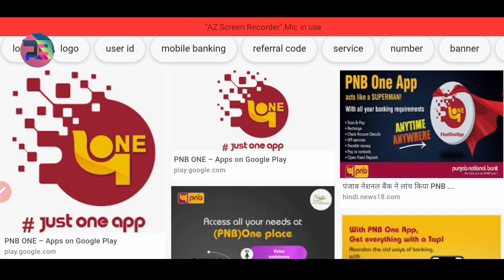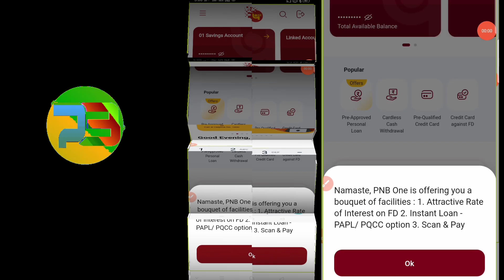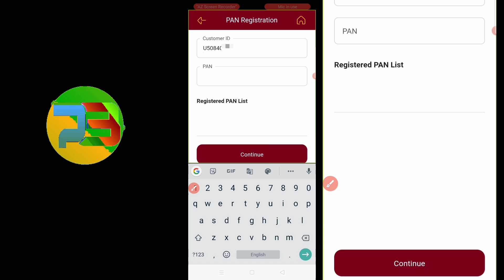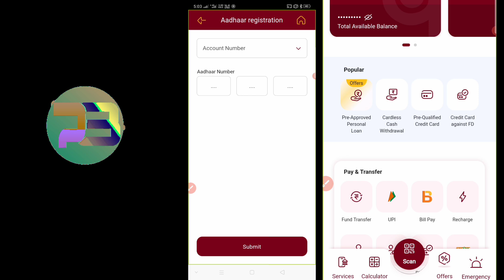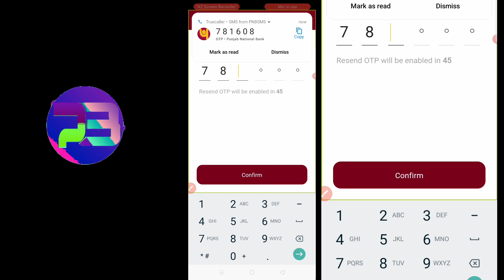How to Link Aadhar to PNB Bank Account 2023 🤔 Link Aadhaar Card in Bank Account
How to Link Aadhar to PNB Bank Account Online | adhar link with bank account | aadhar link to pnb account | How to Link Aadhar Card to Bank Account #2023 || Link aadhaar card in bank account

In this video, we will show you how to link Aadhaar card with PNB Bank account. Aadhaar card is unique identity card of India. Aadhaar card is mandatory to avail all government services and many other benefits. Linking Aadhaar card with bank account will help you receive money transfer, bill payments and many other services.

If you have Aadhaar card and want to link it with your bank account, this video is for you! We will show you how to link your Aadhaar card with PNB Bank account in easy step by step process. You will not lose any information while linking Aadhaar card with bank account. So, take a quick minute and watch this video to learn how to link Aadhaar card with PNB Bank account.

pnb aadhar link online
punjab national bank aadhar card link online
how to register aadhar card with pnb bank account
punjab national bank aadhaar card link
link aadhaar card to punjab national bank account online
punjab national bank me aadhar card kaise link kare
how to link aadhaar card with bank account
how to link aadhaar with pnb bank account

pnb me mobile number link kaise kare
pnb bank me mobile number kaise register kare online
pnb bank me mobile number kaise register kare
punjab national bank me mobile number kaise link kare
bank me aadhar kaise link kare
pnb me mobile number kaise register kare
how to link mobile & aadhar in any bank account

npci se bank account kaise link kare npci aadhar link online hindi
bank account me aadhar npci link kaise kare online
how to link bank account to npci online
Link Aadhaar Card to Punjab National Bank

👉 Eᴀʀɴ Mᴏɴᴇʏ Oɴʟɪɴᴇ Aᴘᴘ | 🔥 Fʀᴇᴇ Fɪʀᴇ sᴇ Pᴀɪsᴇ Kᴀɪsᴇ Kᴀᴍᴀʏᴇ | FᴀɴCʟᴀsʜ Aᴘᴘ Sᴇ Pᴀɪsᴇ Kᴀɪsᴇ Kᴀᴍᴀʏᴇ

༺ Tʜᴀɴᴋs ғᴏʀ ᴡᴀᴛᴄʜɪɴɢ PB Cᴇɴᴛᴇʀ
 Pʟᴇᴀsᴇ Sᴜʙsᴄʀɪʙᴇ Lɪᴋᴇ Sʜᴀʀᴇ Sᴜᴘᴘᴏʀᴛ ༻